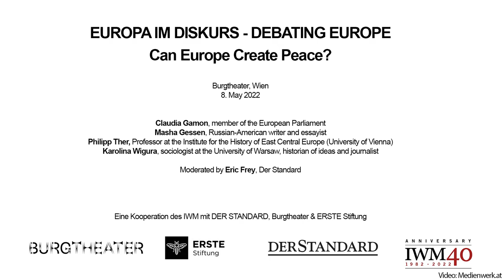Can Europe Create Peace?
The war in Ukraine has united the EU, but it is also brutally confronting us with very fundamental questions. It is a European war, and as such it lengthens the already long shadows of the violent twentieth century. What is our talk of “lasting peace” worth, when its intellectual foundations are being shaken, and our security is imperiled in the face of violence, displacement, and nuclear threat? Do European democracies need to arm themselves and confront external aggression, or do these policies undermine the EU’s aspiration as a peace project?

Masha Gessen, Russian-American writer and essayist.

Philipp Ther, Professor at the Institute for the History of East Central Europe (University of Vienna), Director of the Research Center for the History of Transformations (RECET).

Karolina Wigura, sociologist at the University of Warsaw, historian of ideas and journalist.

Claudia Gamon, member of the European Parliament.

This series of public morning debates brings leading politicians, scientists and intellectuals on to the stage of Vienna’s Burgtheater to discuss topical issues of political and social relevance. This long-standing event is a collaborative production of the Institute for Human Sciences (IWM), Burgtheater, ERSTE Foundation and Austrian daily Der Standard.